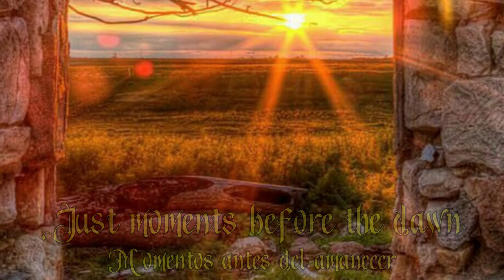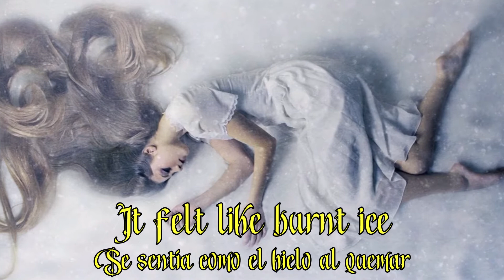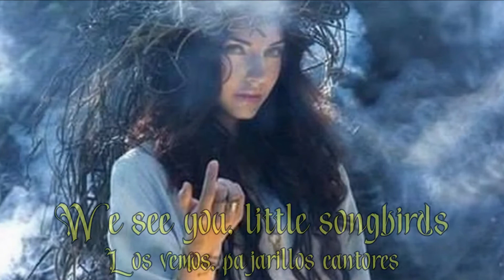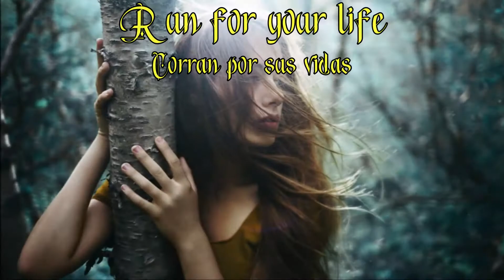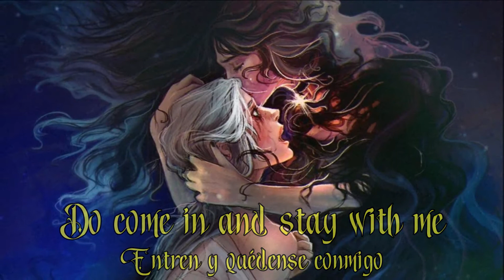AMBERIAN DAWN - Magic Forest (Lyrics / Sub Español)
Here a request!

Espero que lo disfruten!!! (Ni la música ni las fotos son de mi autoría). Like y comenten!!! :)